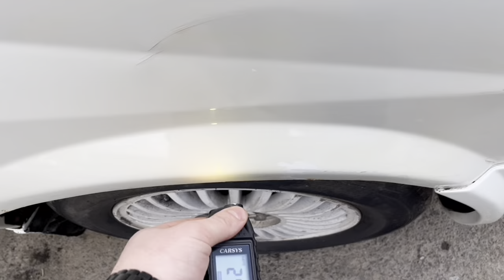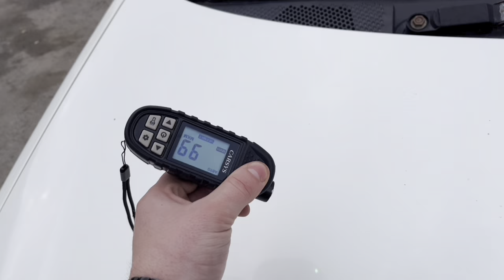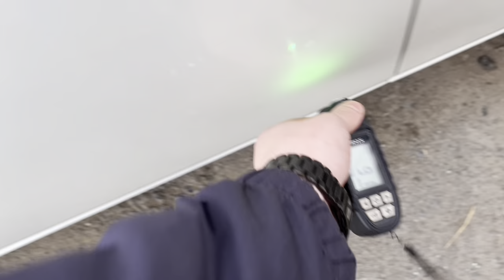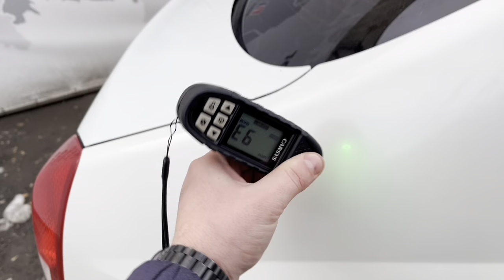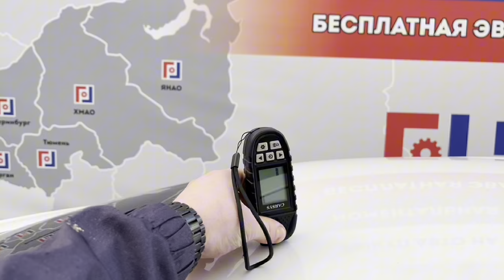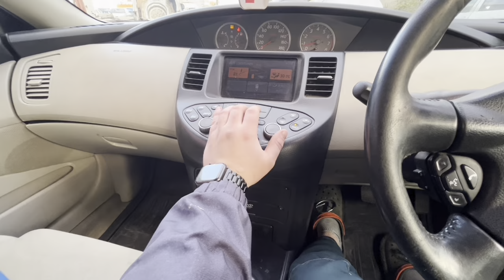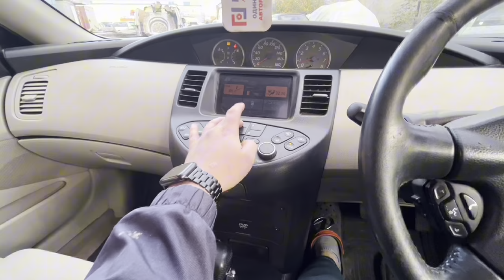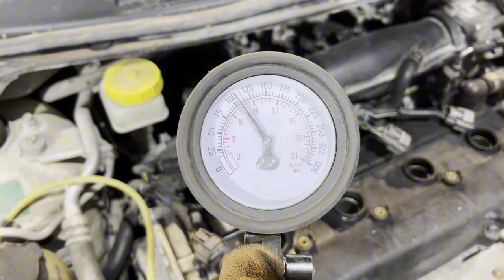Обзор перед разбором Nissan Primera P12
Работаем 24/7